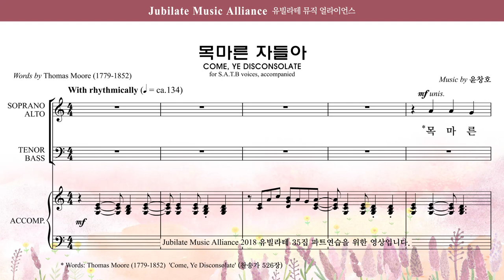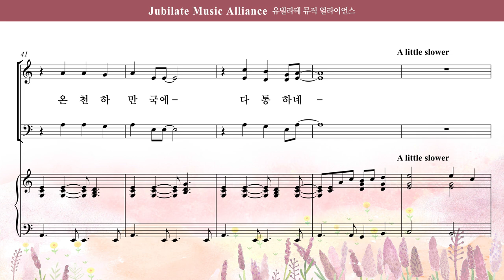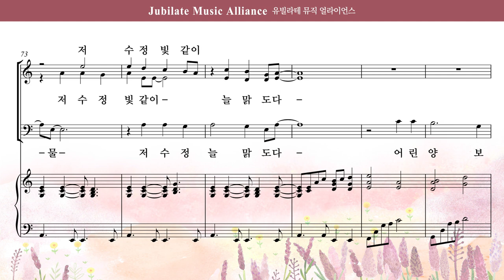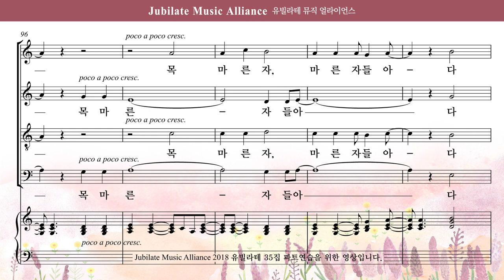[유빌라테 35집] 05. 윤창호 - 목마른 자들아